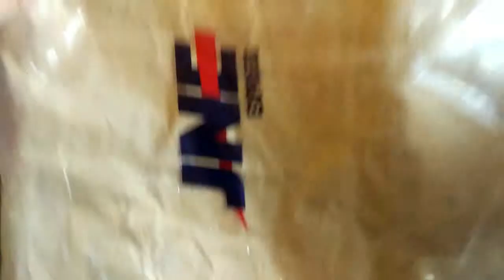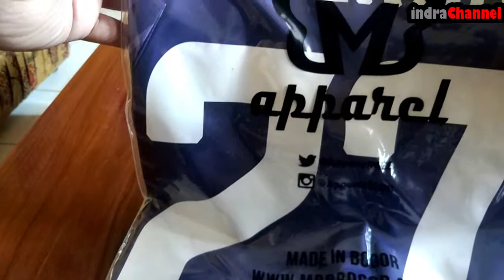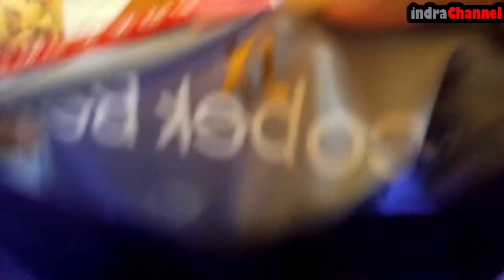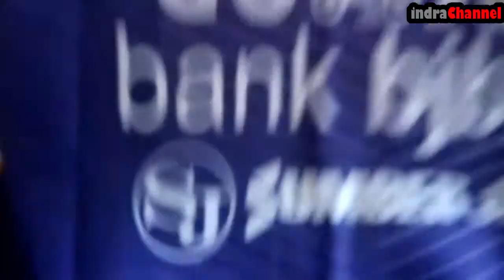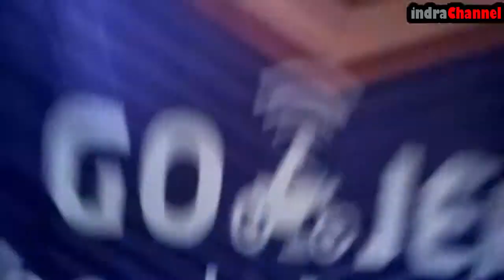Jersey Bola Keren PSGC Ciamis Liga 2 Indonesia 2016/2017 Unpacking Hands on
Mewahnya dan detailnya Jersey PSGC Liga 2 tahun 2016/2017 dengan customisasi yang luar biasa dan desain yang menarik dari MBB Apparel... ini video part 1 unpacking dan Hands on